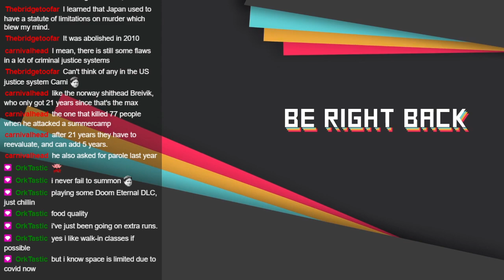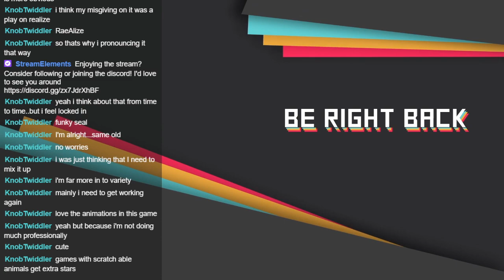Raealise Plays Spiritfarer - Day 2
My first playthrough of Spiritfarer! Part 2. Recorded Live on Twitch.